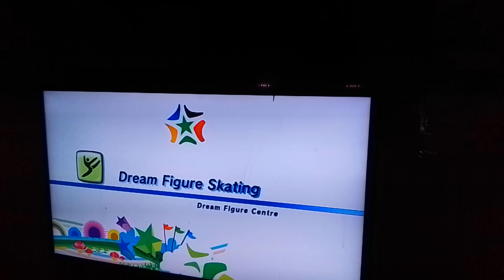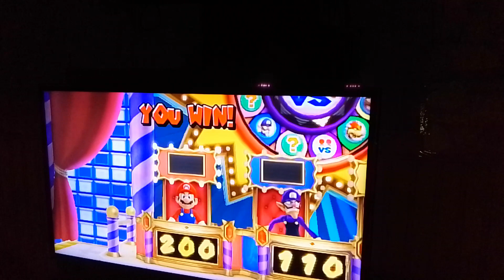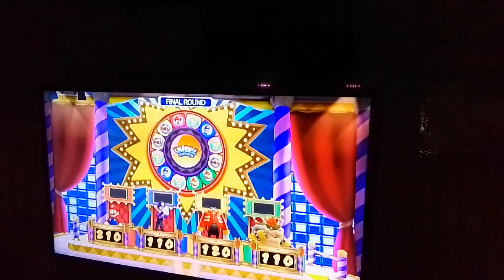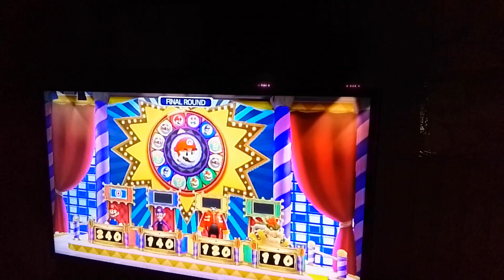M and S at the Olympic winter games Wheel challenge (Mario, Waluigi, Eggman, Bowser) (part 2)